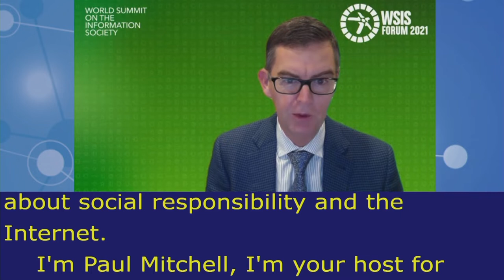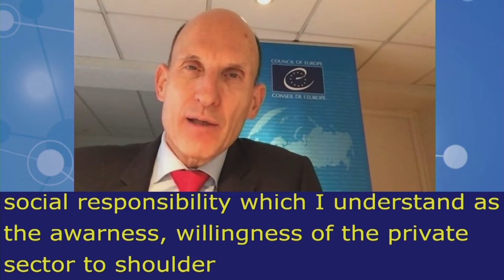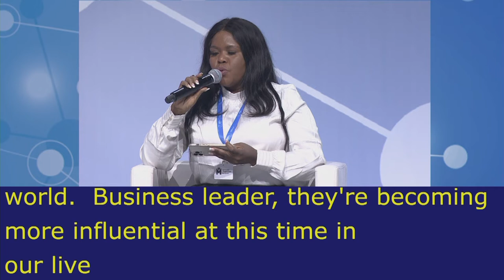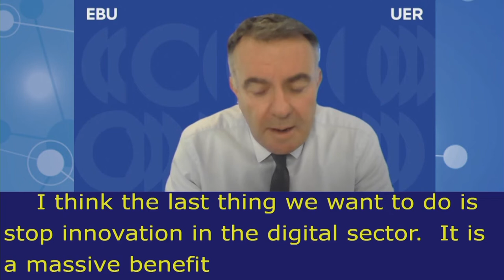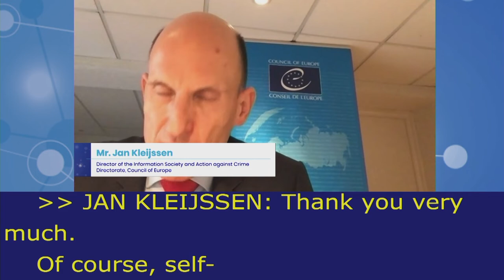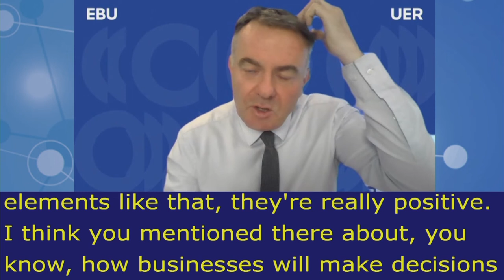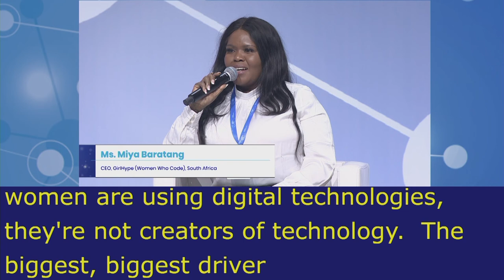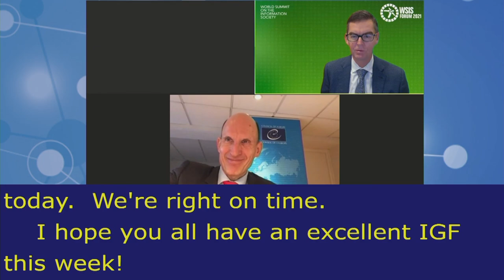IGF2021 – Day 0 - Plenary – HLEP: How to promote inclusive and diverse innovation… - Polish